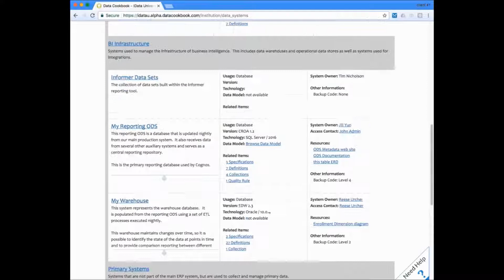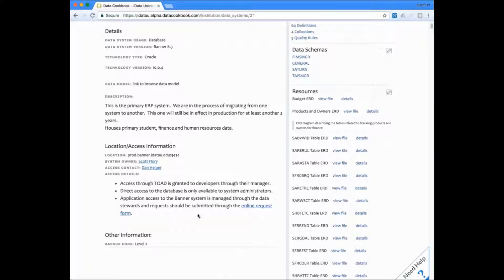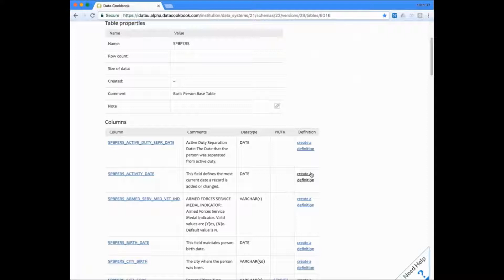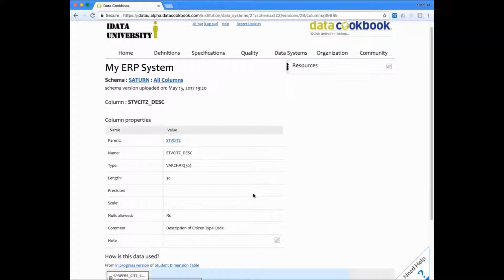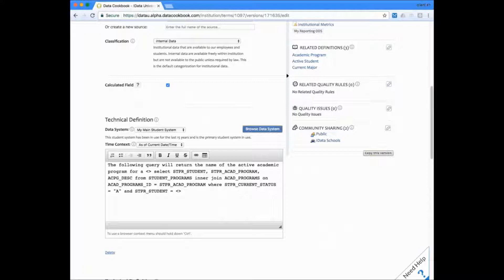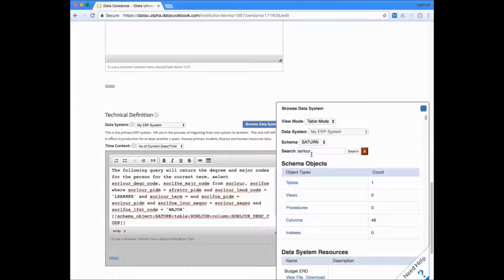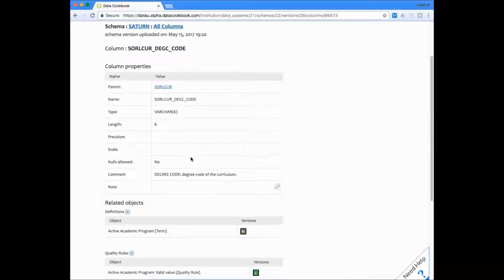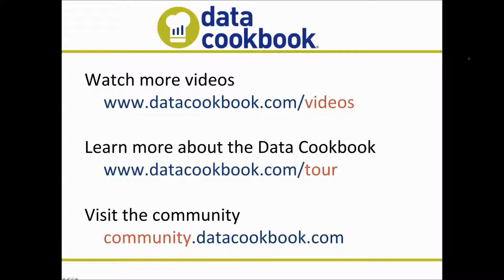Data Cookbook - Data Systems Overview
Discover the data systems capability of the Data Cookbook. (VI018)